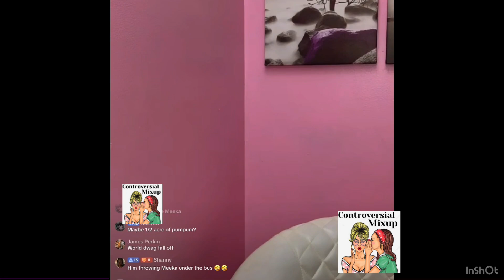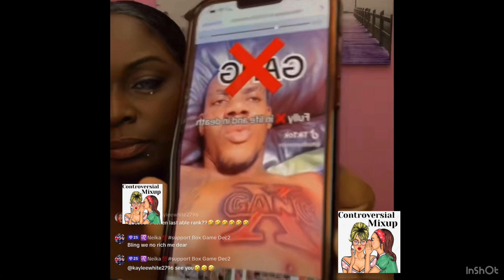Beauty Bling vs World dawg